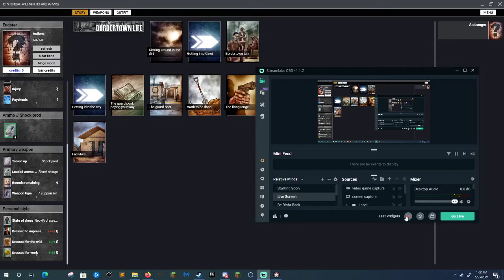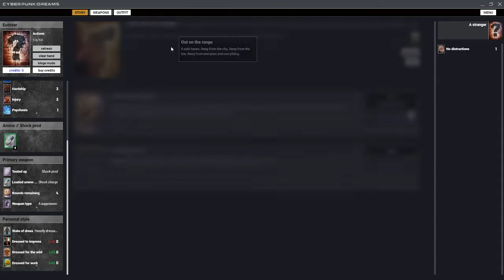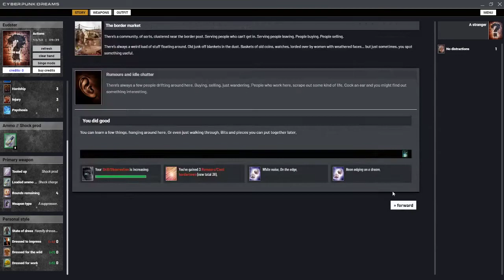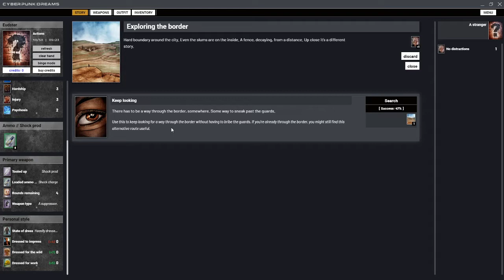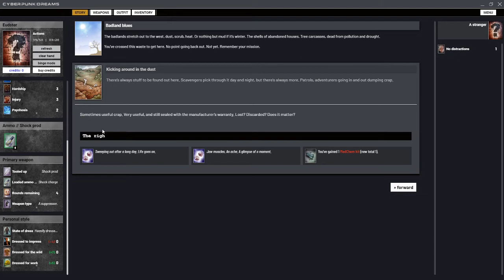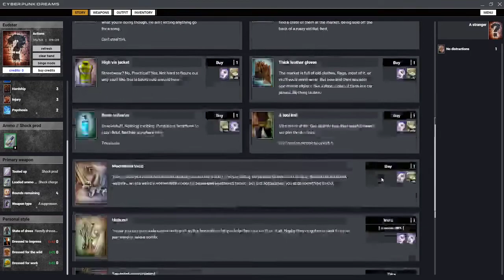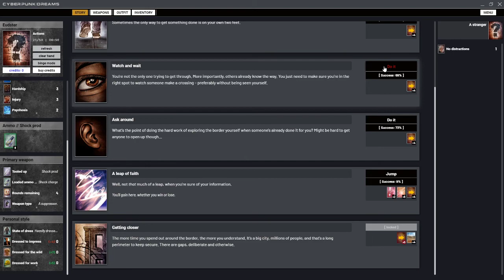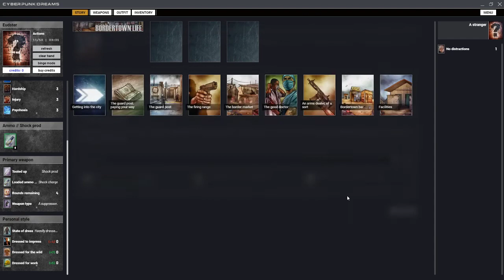Cyber|Punk|Dreams:Learning the way in Part 4 Blind Playthrough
Welcome to the forth episode of my blind lets play of Cyber Punk Dreams, the choose your own adventure video game.In today's episode we are on our way to learning how to enter the town. Will we be successful or will die before gaining the knowledge we need. Be sure to leave comments as I enjoy reading them as always!